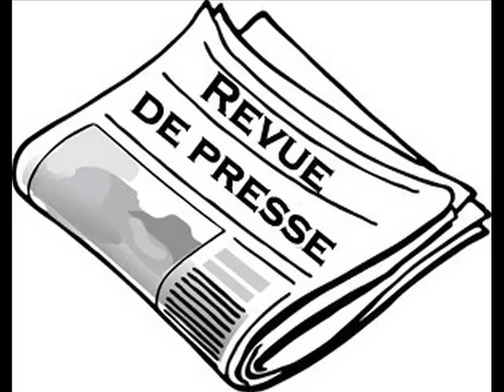Revue De Presse Du 04 Sept : Elections Locales - Postitution Au Sénégal - Lady Mounass Provocatrice